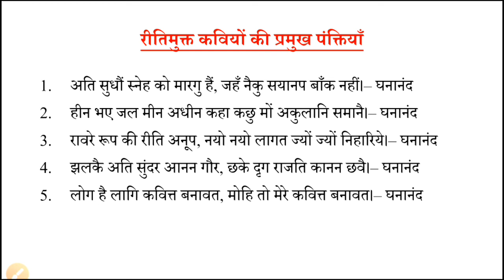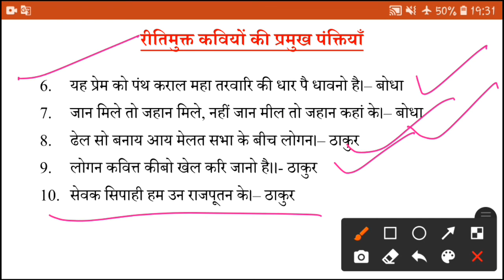रीतिकालीन कवियों की महत्वपूर्ण काव्य पंक्तियाँ|| जेआरएफ हिंदी 2021|| ritikal ki mahatvapoorn pnktiya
इस विडीयो में हम रीतिकालीन कवियों की महत्वपूर्ण काव्य पंक्तियों बारे में discuss कर रहे हैं।
शुक्रिया।